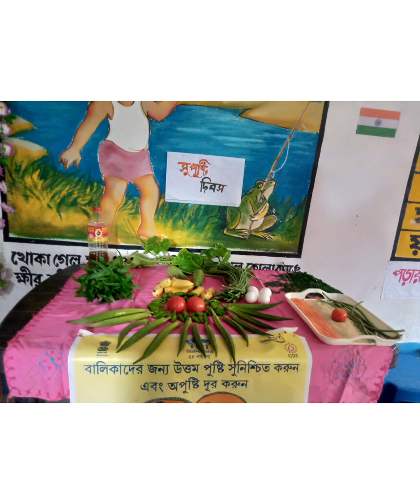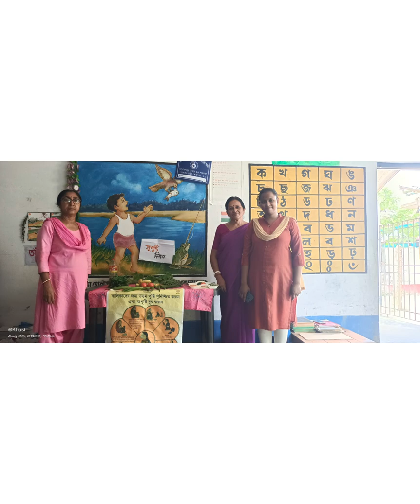Supushti dibos (সুপুষ্টি দিবস) in ICDS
All details with real videos and photos

August-2022 Supushti dibos

IEC Materials of Community Based Event on the theme :  Anaemia prevention in Children ,AGs , Women-Diet, IFA, Deworming for the month of August 2022 .

supushti dibos related

supushti dibos er pic
supushti dibos er status
supushti dibos er upokarita
supushti dibos date 22
supushti dibos lines in bengali

supushti dibos meaning in bengali
supushti dibos date
supushti dibos caption
supushti dibos bangla
supushti dibos bengali
supusti foods
supusti diwas
supusti diwas palan
supusti diwas 2022